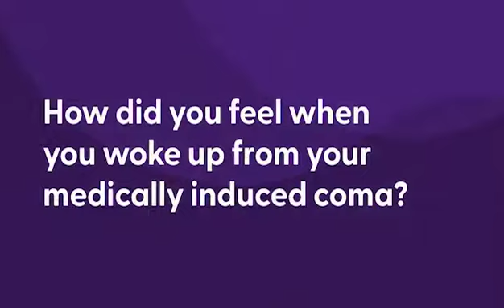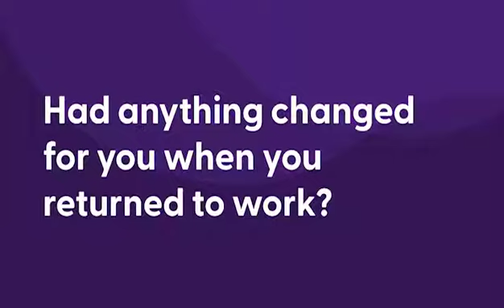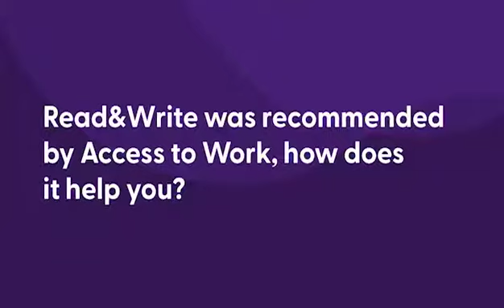Nikki Goode, Texthelp | Read&Write for Work | User Story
In this video, Nikki Goode, Administrative Executive at Texthelp, shares how Read&Write helped her return to work after she acquired a brain injury. Gain insights into how she gained Read&Write through the Access to Work scheme. Discover the features that led her to seek a career at Texthelp, the company who, in Nikki's words, 'helped me to continue my career'.

Chapters:
00:00 - How was Read&Write recommended to you?
00:34 - Can you tell us how you acquired your brain injury?
01:50 - How did you feel when you woke up from your medically induced coma?
02:25 - How was your road to recovery?
03:56 - Had anything changed for you when you returned to work?
04:42 - How did you apply for an Access to Work assessment?
05:27 - How does Read&Write help you?
07:03 - Would you recommend Read&Write?
07:40 - What's it like to work at Texthelp?